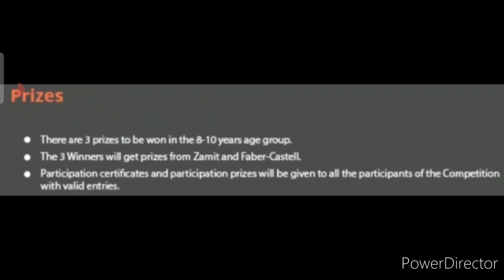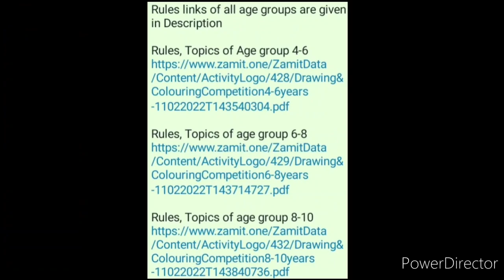Free Best Attractive Prizes🥰🏆 Online Drawing Competition 2022 Free Entry🆓Art Competition 2022 Online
Rules links of all age groups are given in this Description

3 Best A4 size Drawing books set in affordable amount